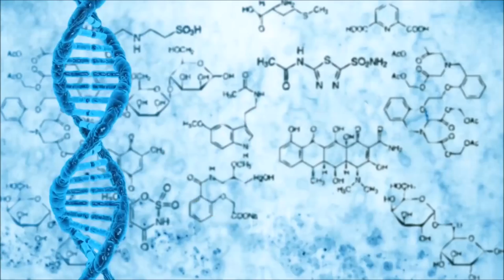Transmissão das Forças Pleiadianas por Michael Love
Neste vídeo  está o conteúdo decodificado de uma mensagem  que chegou aproximadamente  72 horas através de um sinal de falha do código que foi desenvolvido pela aliança da Terra.

Programas que uso:
▶ Moviemaker

Equipamentos que uso:
▶ Camera: Iphone 6
▶ Microfone: Kit Microfone Lapela + Adaptador Celular Smartphone Youtuber
▶ Iluminação: 2 lampadas de 45W / 5500K